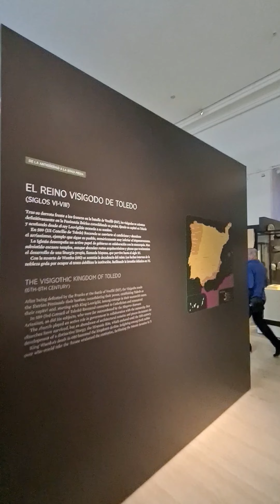El patrimonio de Toledo en el Museo Arqueológico Nacional